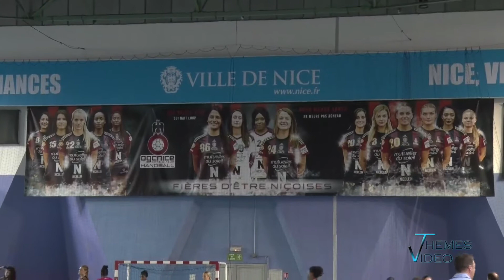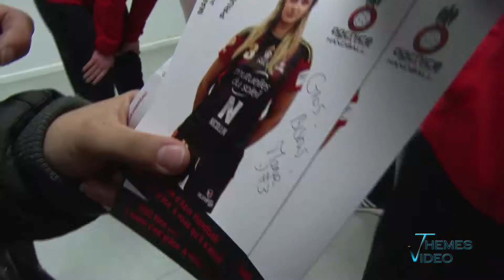VICTOIRE OGC NICE vs FLEURY !